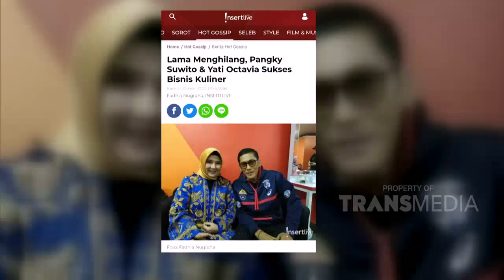INSERT - Lama Menghiang, Pangky Suwito Dan Yati Octavia Kini Jual Martabak (21/2/20)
Simak video berikut untuk mengetahui informasi Lama Menghiang, Pangky Suwito Dan Yati Octavia Kini Jual Martabak